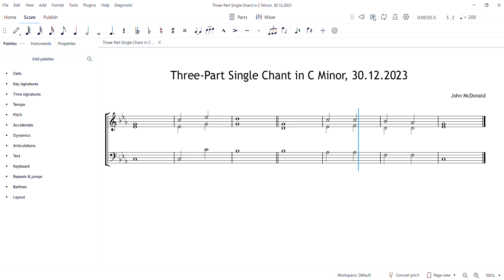Three-Part Single Chant in C Minor by John McDonald, 30.12.2023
Anglican chant composed on Saturday 30th Dedcember 2023.